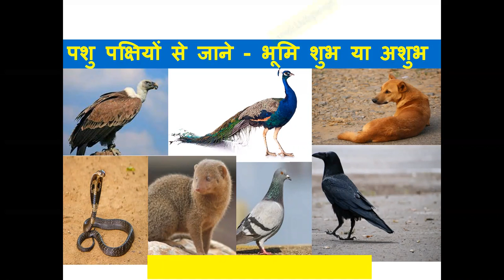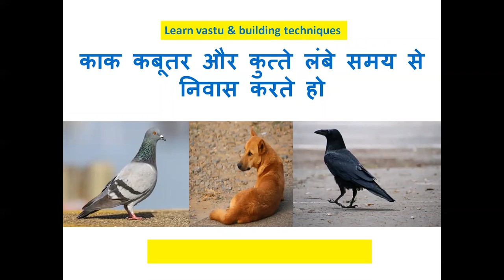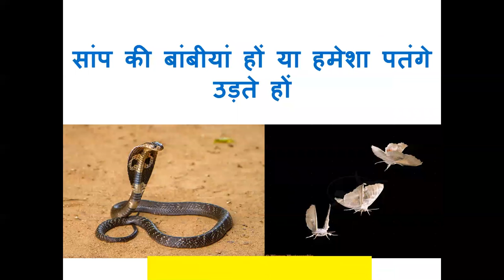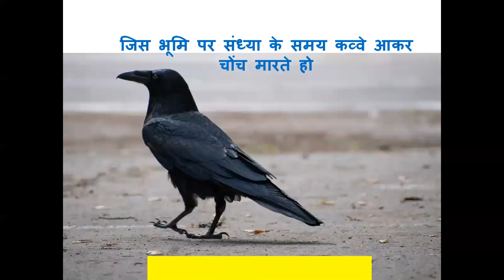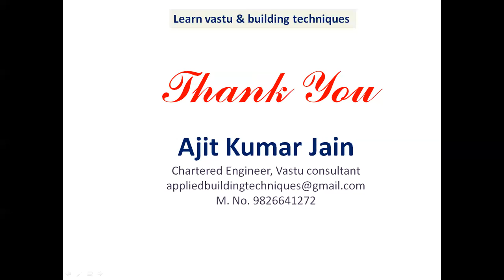Land Vastu - पशु पक्षियों से जाने - भूमि शुभ या अशुभ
Energy level of land is the most important parameter of vastu. Check positive or negative energy of land by nature. काक कबूतर और कुत्ते लंबे समय से निवास करते हो, गिद्ध पक्षी निवास करते हो, सांप की बांबीयां हों या हमेशा पतंगे उड़ते हों, जिस भूमि में नेवले रहते हो, जिस भूमि पर संध्या के समय कव्वे आकर चोंच मारते हो, जिस भूमि पर मोर आकर पांव से जमीन खोदते हो.